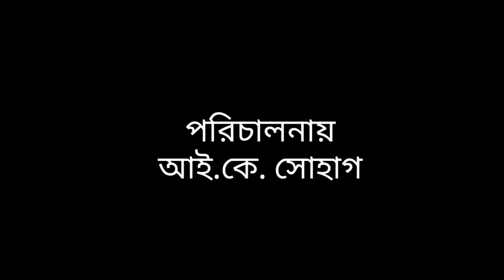জীবন বদলে দেবার মত শর্ট ফিল্ম | না দেখলে মিস করবেন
ভিডিওটি শেষ পর্যন্ত দেখবেন ৷
লাইক, কমেন্ট করে জানিয়ে দিবেন আপনার মুল্যবান মতামত ৷